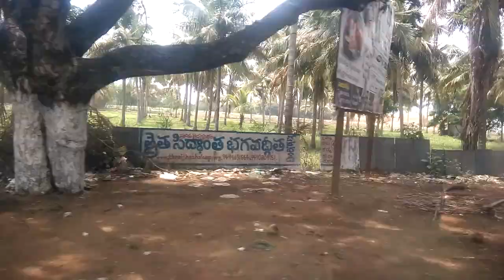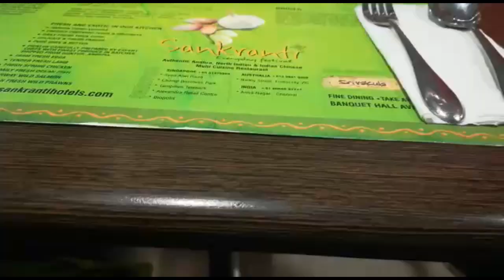టెంపుల్, హోటల్, హౌస్ ,ఇవే ఈ వీడియో లో // Temple, Hotel,house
nirmala reddy